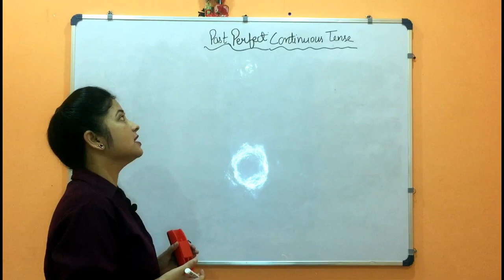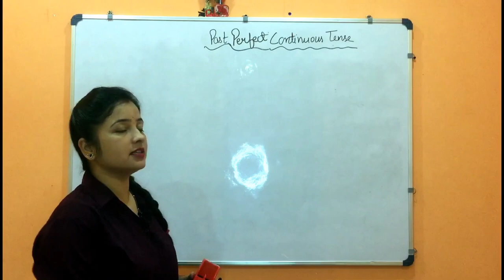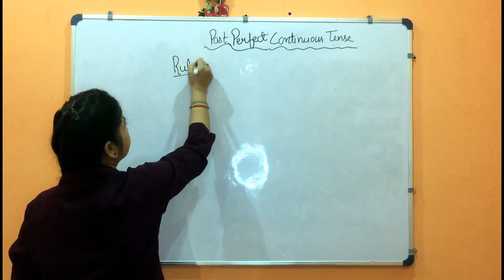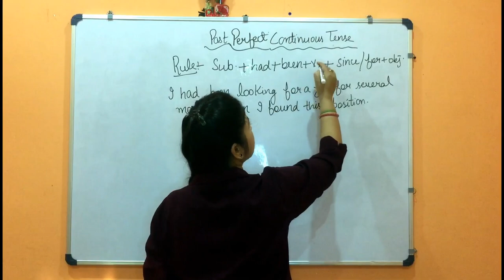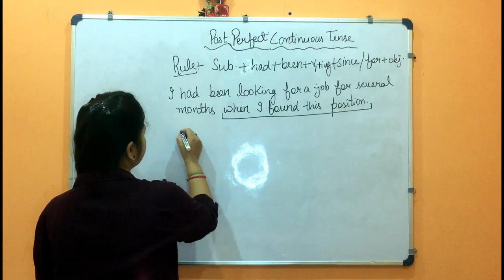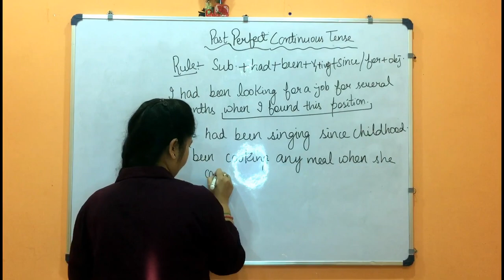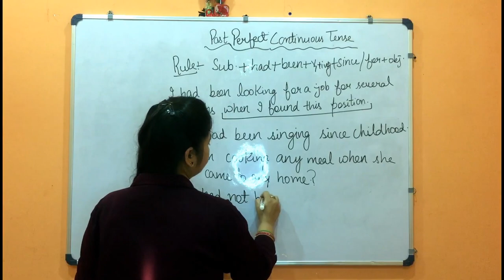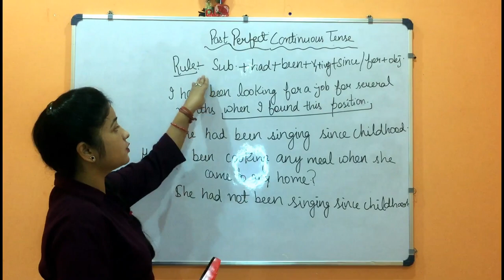Past Perfect Continuous Tense|English Grammar | Class 4th to 10th | Full explaination with example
Hindi/English
In this vedio , we are discussing about the Past Perfect Continuous Tense i.e  Simple Past perfect continuous tense, Negative Past Perfect continuous Tense and Interrogative Past Perfect Continuous Tense .